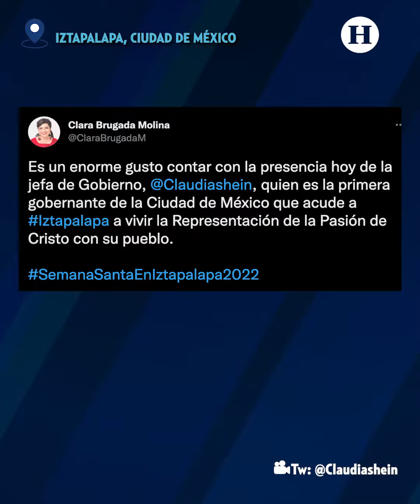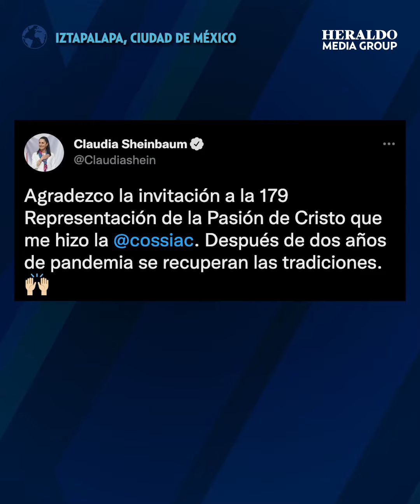CLAUDIA SHEINBAUM acudió a la 179 representación de la SEMANA SANTA en IZTAPALAPA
"Esta es una fiesta del pueblo y vinimos a ser parte de ella", señaló la jefa de Gobierno de la CDMX, Claudia Sheinbaum, convirtiéndose en la primera titular del Ejecutivo capitalino en asistir a este evento en toda su historia.

La Mandataria capitalina recordó que la representación de la semana santa en Iztapalapa se originó "después de una pandemia".